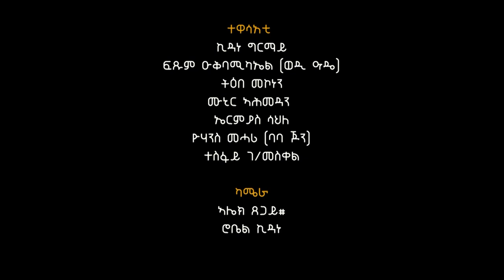MARA E.- HLKN DLKN - By KIDANE GIRMAY (BRHANE GENENE) - New Eritrean Comedy 2022